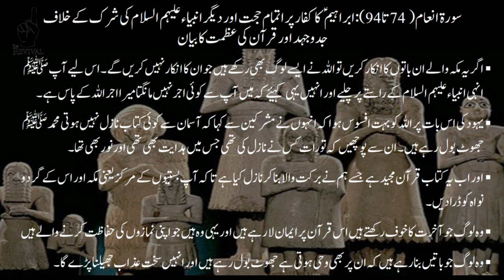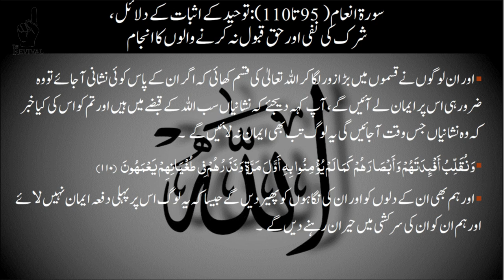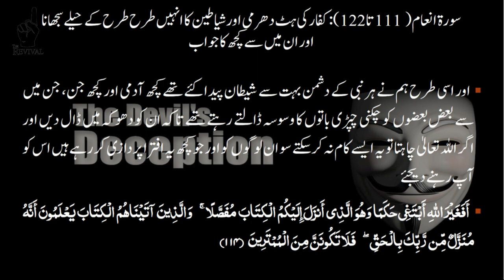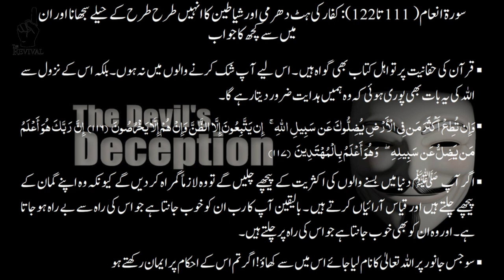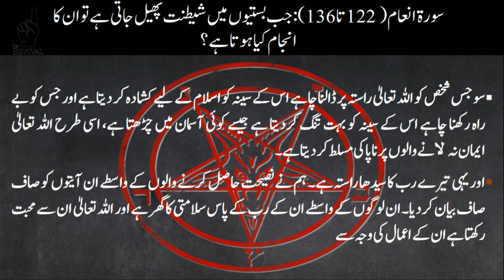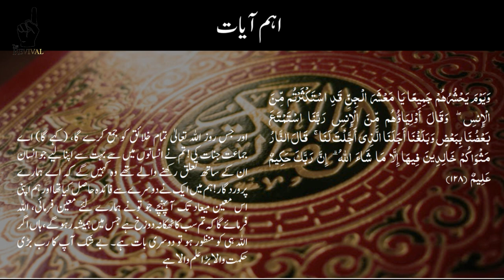Dawrah E Quran Ramadan 2023 l دورۂ قرآن l Anaam(1-136) l part 7 (National Law College Rawalpindi)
Anaam (1-136)

Welcome to the 7th part of Dawrah E Quran 2023, an enlightening series where we delve into the teachings of the Holy Quran. In this video, we take you on a spiritual journey as we explore the profound messages and lessons of the Quranic verses.

Our special session takes place at the National Law College Rawalpindi, where we bring together scholars and students to discuss the beauty of the Quran and its relevance to our daily lives. With each part of this series, we aim to deepen our understanding and appreciation of the Quranic teachings.

In this episode, we delve into various topics related to the Quran, including its history, language, and interpretation. We discuss the significance of different Quranic verses and how they can be applied to our personal and professional lives.

Join us on this spiritual journey as we learn and reflect upon the profound teachings of the Holy Quran.